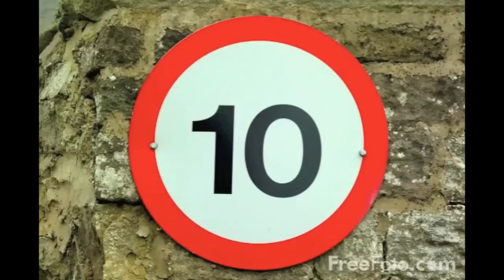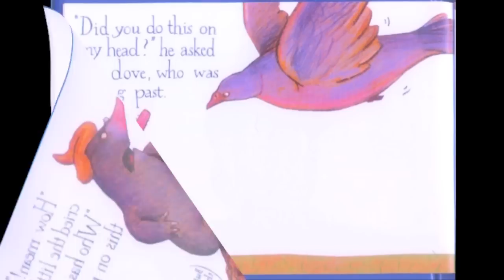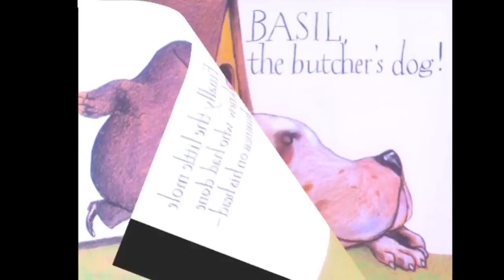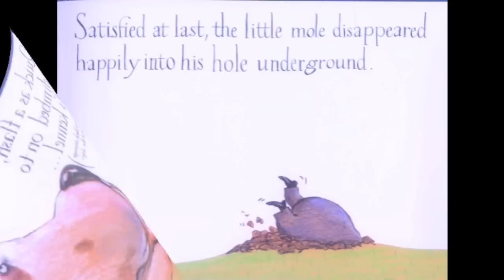The Mole who knew that was none of his business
Children' s story of an investigation